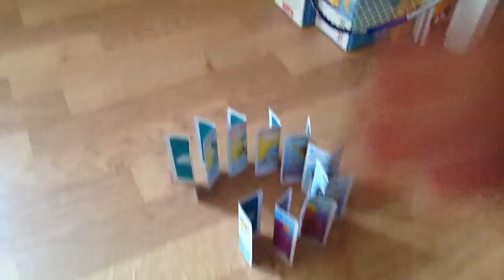Spirale de cartes